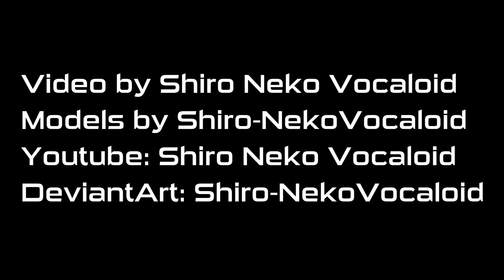【MMD Miraculous】Ladybug Transformations (FANMADE)【60fps】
I hope you like it! q(≧▽≦q) ♥

➤MODELS: By Me (Shiro-NekoVocaloid)
❖ Ladybug (Rena Rouge, Queen Bee, Hawk Moth and Lady Wifi)

➤MOTION: By ᗰEI

Poses on the cover of MaxutkaMaximus

➤MME:
RayCast 1.5.2
ikBokeh
o_SelfOverlay_v0_6
AutoLuminous
LightBloom with DirtMap
4color
PostRimLighting
ikSunshaft
NCHLShader2